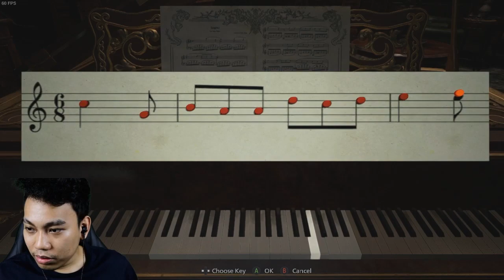Resident Evil Village 8 Walkthrough Part 6 - DANIELA DIMITRESCU (FULL GAME)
Livestream setiap hari Ahad, Selasa dan Jumaat pukul 9PM di Facebook

Resident Evil Village (Resident Evil 8) Gameplay Walkthrough Part 6 includes a Full Game Review, RE8 Gameplay and Campaign Main Mission 6 for PC. Resident Evil 8 Village (2021) Gameplay Walkthrough will feature the Full Game Story Campaign. This Resident Evil Village Gameplay Walkthrough will include a Review, Vampire Lady, Dimitrescu, Mia, Ethan, Chris Redfield, Reactions, Cinematics, Cut Scenes, Soundtrack, OST, Speedrun, Puzzles, Infinite Ammo, Single Player and more until the Ending of the Single Player Story.  DANIELA DIMITRESCU